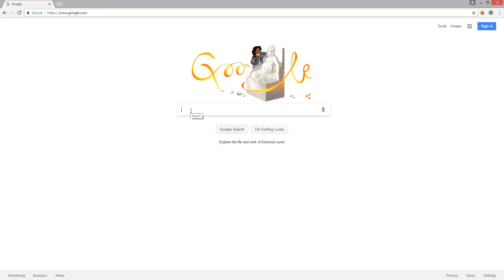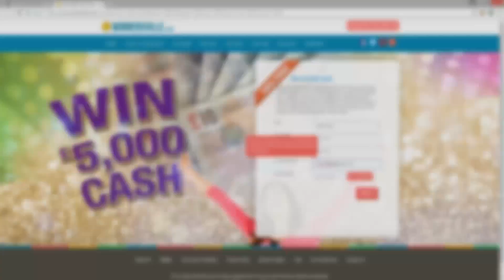ABZÛ angespielt: Annes Highlight der E3! 2017